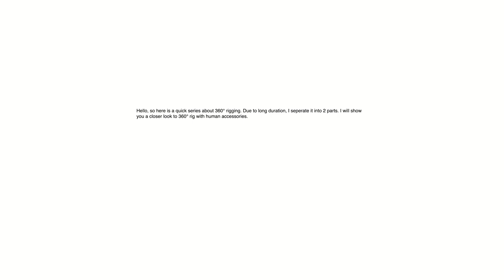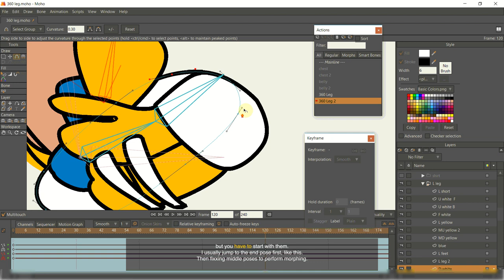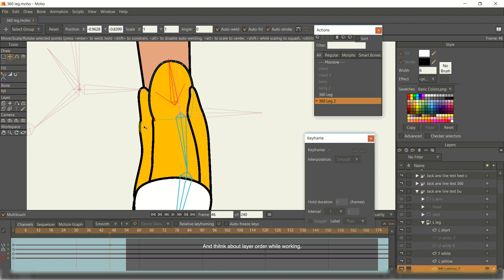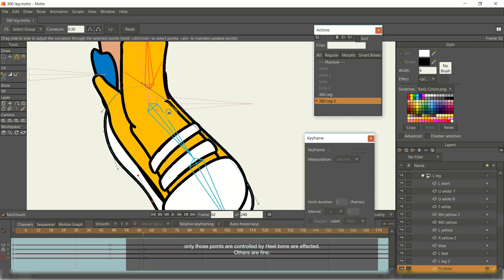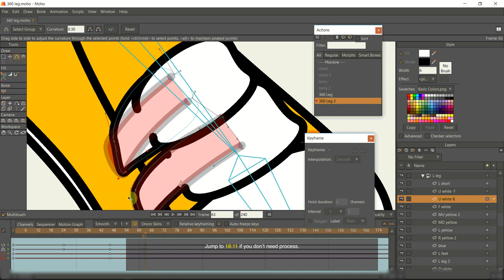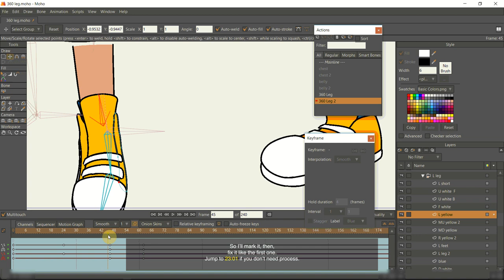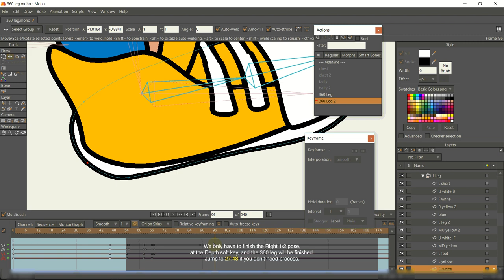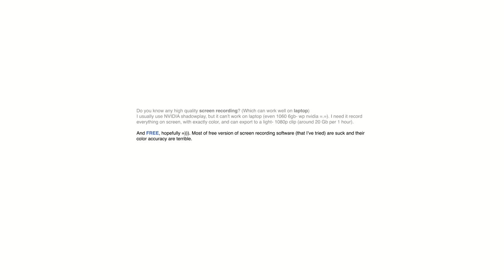Moho tutorial 09: 360º Leg with shoe- Part 1: Process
[REUPLOAD: It have the SAME CONTENT with the previous, I've just fixed the sound. The 2nd part will be uploaded soon, next week, hopefully.]
Hi, I've uploaded 2 basic 360º rigging tutorials a few months ago. It seems like lots of people still have trouble applying that to human-type characters- with accessories. So I make 2 more episodes- focusing on how to build objects from layers, how to create 360º rig without distortion, and how to control it. Hope it may be helpful for you :D.

The core method is still the same as my kitty tutorial. I speed up the recording 4 times to save time, so you can use 0.25 speed from youtube if you need to watch them carefully.

Here is the project link. A fully 360º Leg in the clip, a 360º with additional bone (for part 2), and a base prototype (so you can practice with it).

Color correction is terrible in this clip (they somehow erase most of the red). I have some trouble with screen recording software (cause Nvidia shadow play won’t work on my laptop). So if you know any FREE screen recording software which can produce high-quality 1080p- in a lighter clip (20Gb for 20min is acceptable), pls lemme know. Thanks.

Thanks to Silent Partner for the music:
- Grace Behind the Curtain
- Humidity
- Sioux Falls
- Yard Sale
- Old Friend
- Staring at the valley
- Swamp stomp
- Runaways
- The engagement
- 7th Floor Tango
- Sawdust